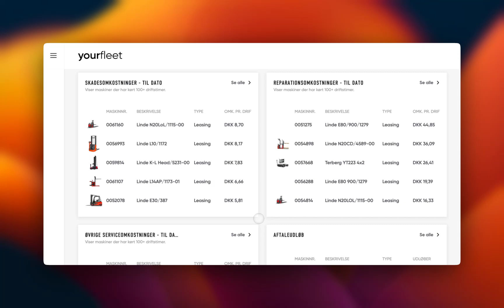Billagsoversigt - Del 1: Overblik & Sortering